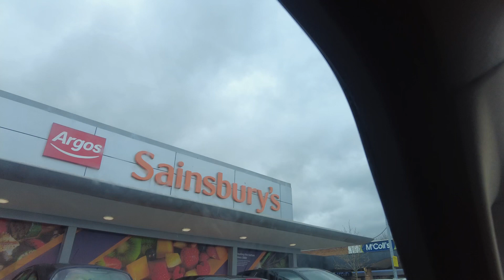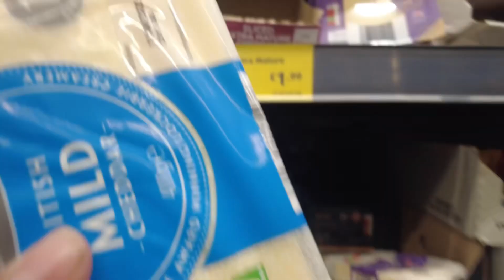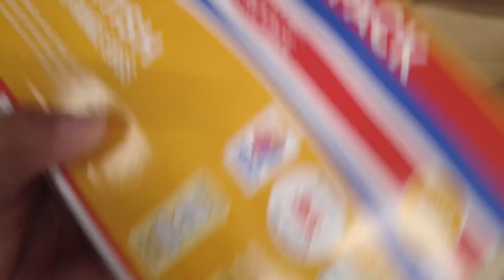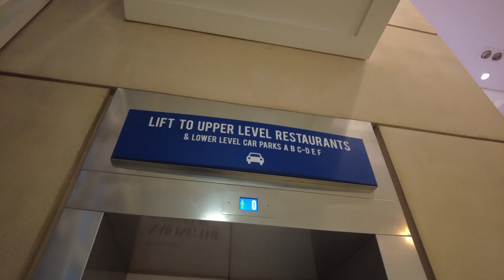Life vlog - play - family - shopping- the mall